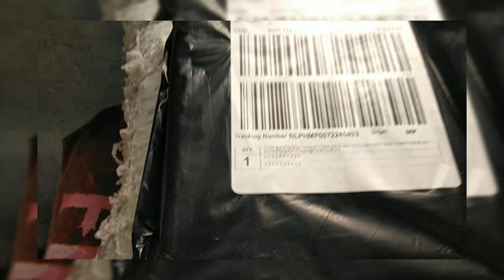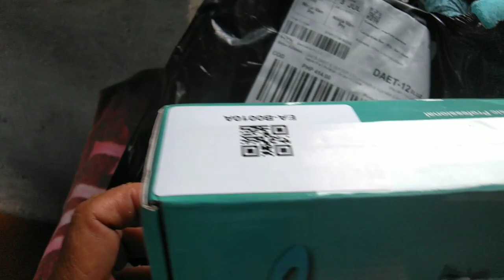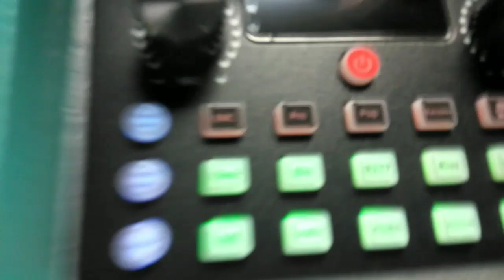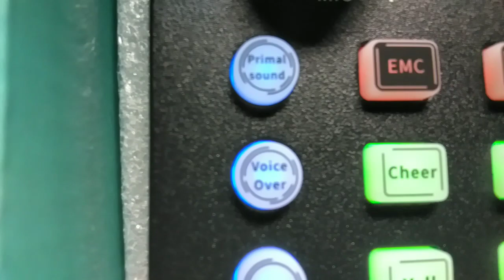HAPPY FOR THIS!! V8s soundcard